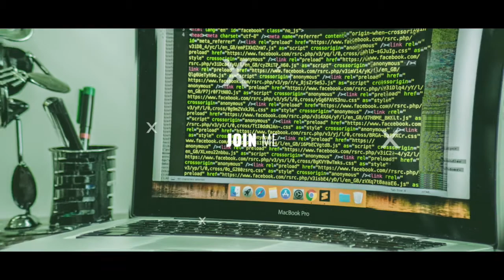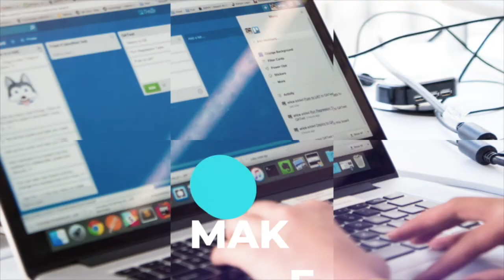Study with Me! [Cracking the Coding Interview]: Ep 1-- Introduction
Welcome back to the clairecodes channel! Today we are starting a new series. As many of you know, I am back on the job search, which means... I must start preparing for coding challenges again. The first time around, I, like many other devs fresh from bootcamps or what have you purchased "Cracking the Coding Interview" by Gayle Laakmann McDowell. (or in my case requested it as a bootcamp graduation gift from my fam) However, I never really read it. And I believe it to be a great resource that I in the past left untapped, so this time around not only am I reading it, but I am making a series on it so hopefully we can learn together!

I am one to push off reading things especially when I feel a lot of anxiety surrounding the topic... and oh boy do coding challenges give me anxiety. But I figure it's Halloween month and what better time to face your demons?

So without further ado... let's start cracking the coding interview together!